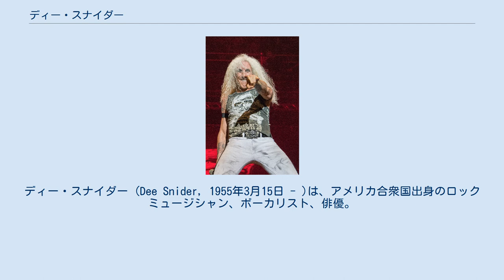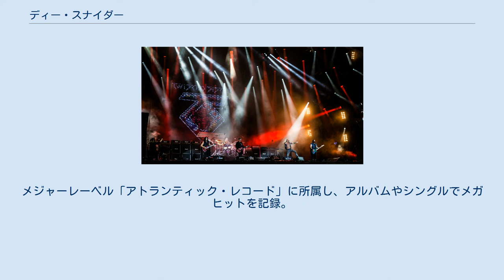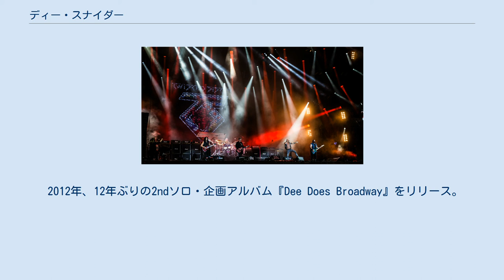ディー・スナイダー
ディー・スナイダー (Dee Snider, 1955年3月15日 - )は、アメリカ合衆国出身のロックミュージシャン、ボーカリスト、俳優。
 同国のロックバンド「トゥイステッド・シスター」のフロントマンとして知られる。
グラムメタルにおけるメイクアップ・パフォーマーの先駆けでもあり、言動も含め強烈なインパクトを放った。
 ニューヨーク市のクイーンズ生まれ。
父が裁判書記官、母が美術教師という中流家庭に育つ。
クリスチャンとして幼少の頃から地元の合唱団に所属し、高校時代にも携わった。
 高校卒業後ミュージシャンの道に進み、バンド活動を経験。
1976年、まだ無名だったロックバンド「トゥイステッド・シスター」に加入し、芸名も本名のダニエルから"ディー"と改めた。
自身のソングライティングがバンドとマッチし、地元ニューヨークで開花する。
 メイクアップ状態のディー (2007年) トゥイステッド・シスター ラストイヤー (2016年) 1980年代から女装のヴィジュアルを強調した、グラムメタル(ヘアメタル）の方向に進む。
メジャーレーベル「アトランティック・レコード」に所属し、アルバムやシングルでメガヒットを記録。
TV出演などメディアの露出と連動した道化キャラクターで、強烈なインパクトを放った。
 1987年にバンドを脱退し、バーニー・トーメ、クライブ・バーらと結成した「Desperado」、元アリス・クーパーのアル・ピトレリらと結成した「Widowmaker」などリーダーバンドを結成。
1990年代からはソロ活動やタレント業に加え、俳優も経験した。
 2000年、初のソロアルバム『Never Let the Bastards Wear You Down』を発表。
また2000年代には再始動した「トゥイステッド・シスター」に完全復帰し、業界からもレジェンドとしてリスペクトされる存在となる。
 2012年、12年ぶりの2ndソロ・企画アルバム『Dee Does Broadway』をリリース。
 2016年、3rdソロアルバム『We Are the Ones』をリリース。
同年を最後に「トゥイステッド・シスター」の活動が終了。
以降はソロ活動に専念している。
 2018年、4thソロアルバム『For the Love of Metal』をリリース。
 道化スタイルを欠かさないディー (2014年)